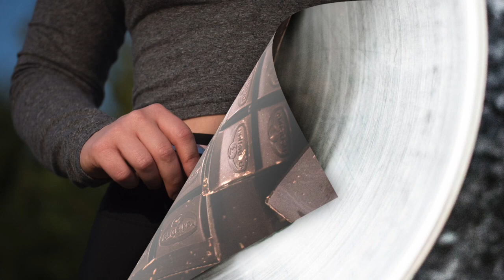Natural Home Remedies for Hypertension | Home Remedies for High Blood Pressure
This video is a short and quick guide to control high blood pressure. You can quickly watch this video in just a minute. This is very important so you cannot spend much to hospitals for your hypertension:

15 Home Remedies to Hypertension:

1. Walk and experience regularly
2. Reduce your sodium intake
3. Drink less alcohol
4. Eat more potassium-rich food
5.Cut back on caffeine
6. Learn to manage stress
7. Eat dark chocolate or cocoa
8. Lose Weight
9. Quit smoking
10. Cut added sugar or refined carbs
11. Eat Berries
12. Try meditation or Deep breathing
13. Eat Calcium-rich food
14. Take Natural Supplements
15. Eat foods rich in magnesium